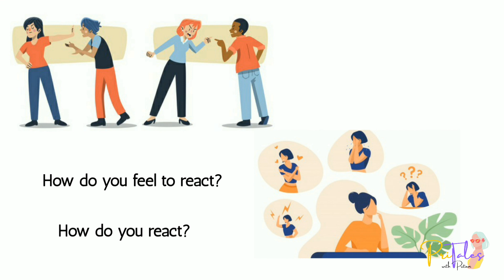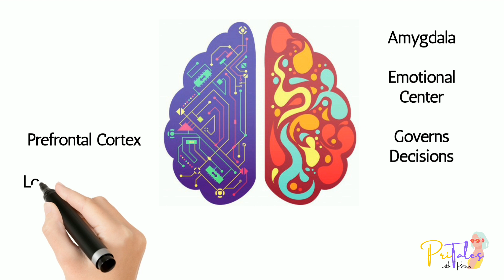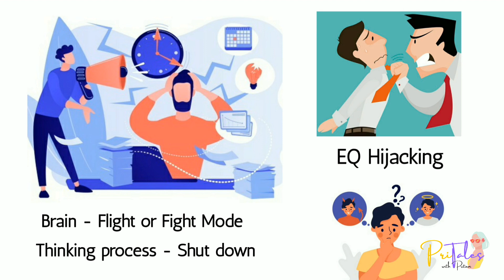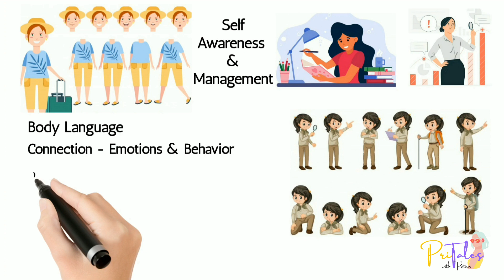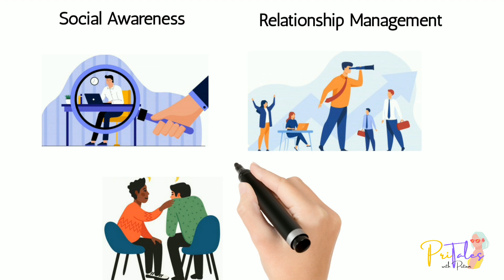Emotional Intelligence|How does EQ matter? |Power of EQ |How to develop EQ?|Strategies to improve EI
Emotional Intelligence | How does EQ matter? |Power of EQ |How to develop EQ? # Emotional Intelligence

Watch this video if you are willing to know how to improve EQ. You will get to know what is EQ, Power of EQ, How to develop EQ, EQ & its application, Strategies to become more emotional intelligent, Emotional Intelligence at work, Introduction to Emotional Intelligence.

Please do not forget to refer the book Emotional Intelligence by Daniel Goleman who is a psychologist, lecturer, and science journalist. It was on The New York Times bestseller list for a year and a half.